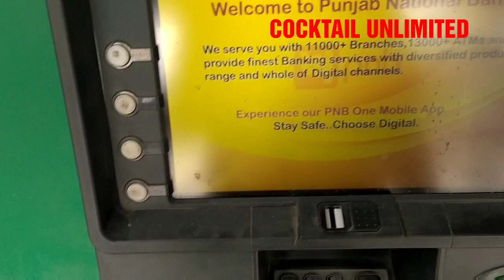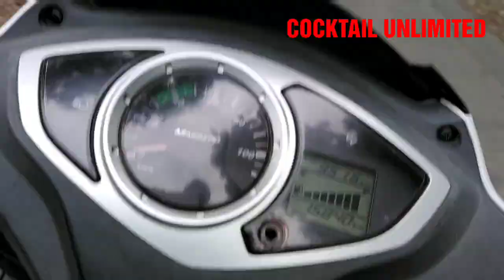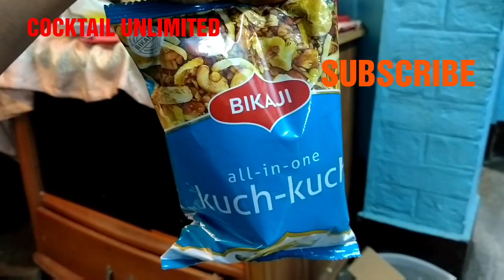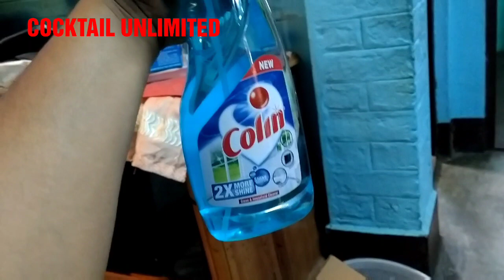LETS GO TO SHOPPING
MARKET JAU BOLOK,GROCERY KINI ANU,ENJOY KOROK LOCKDOWN SHOPPING